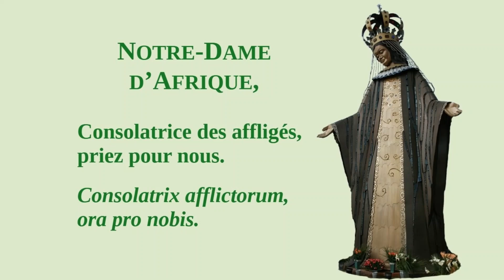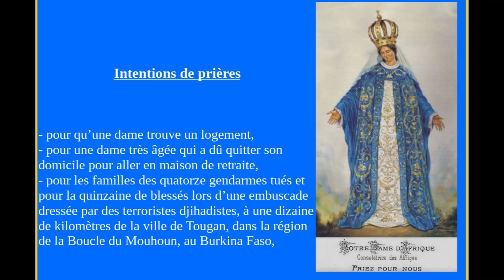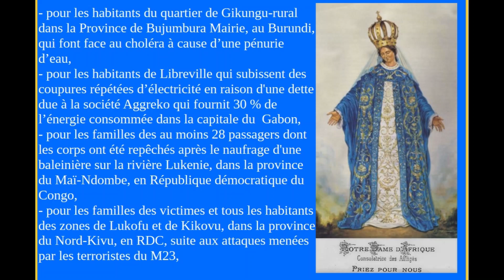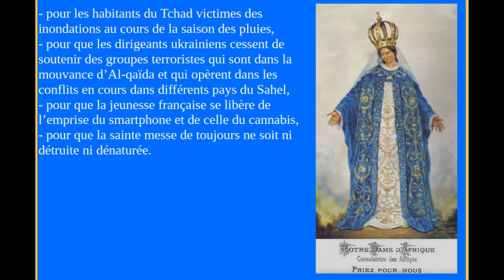Protection & consolation de ceux qui souffrent – 25 août 2024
Notre-Dame d'Afrique, Consolatrice des affligés, priez pour nous.
Œuvre de piété pour la consolation des affligés : prières pour apporter consolation et protection à ceux qui sont dans l'épreuve, dans la douleur, dans l'affliction, à ceux qui souffrent. Prières pour tous les malheureux qui se sont ou que l’on a recommandés.
Demandons la protection maternelle de Marie Consolatrice des affligés.
Sainte Marie, Reine d'Afrique, Reine de la paix, priez pour nous.

Montrons notre piété envers la Très-Sainte Vierge Marie :
invocation : "Notre-Dame d'Afrique, Consolatrice des affligés, priez pour nous" ;
litanies des Saints d'Afrique, 2e section. (Les litanies des Saints d’Afrique sont divisées en 7 paragraphes qui se disent alternativement, un chaque dimanche.)

Rendez-vous chaque dimanche à 18h30 pour prier notre Mère du ciel et lui demander de consoler, de protéger, ceux qui sont dans l'affliction.
Vous pouvez adresser vos intentions de prières à . Les intentions de prières parvenues avant le samedi à 10 heures sont retenues pour l’œuvre de piété du dimanche qui arrive. Passé ce délai, elles sont prises en considération pour le dimanche d'après.

Consolatrix afflictorum, ora pro nobis.